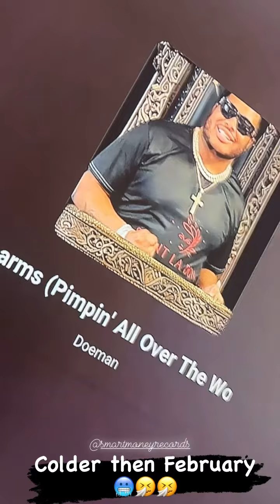A sample of my music